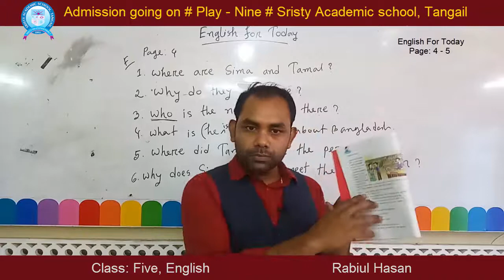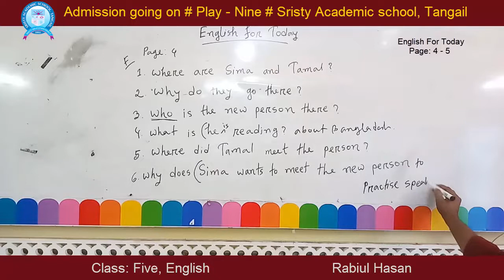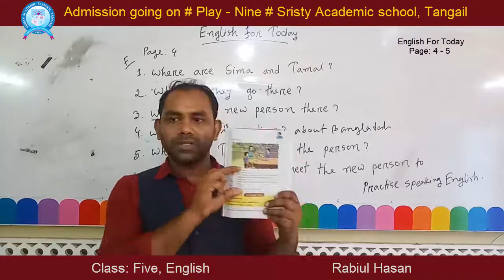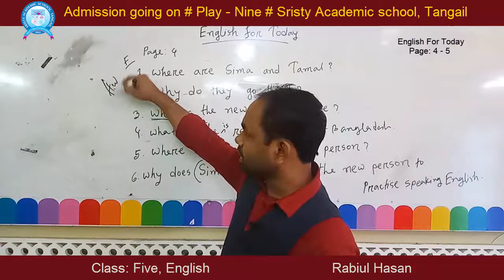Rabiul Hasan, Class Five, English